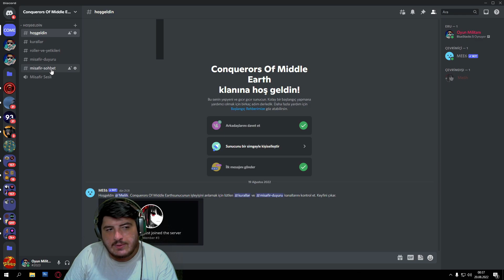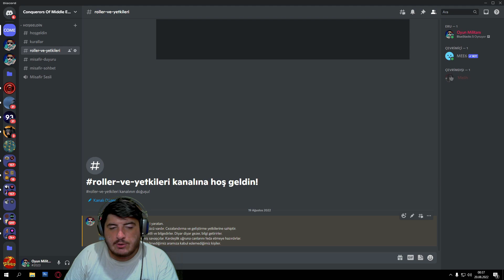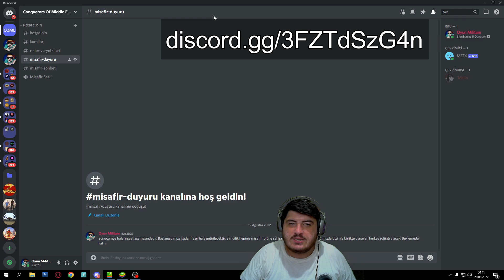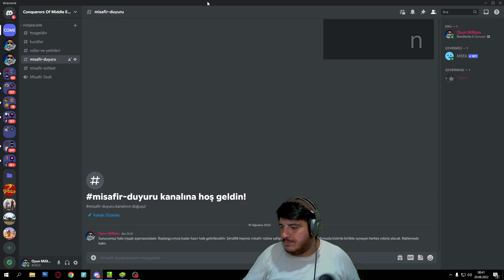[COME] EREBOR BAŞLANGICI 26 AĞUSTOS - LOTR: Rise to War